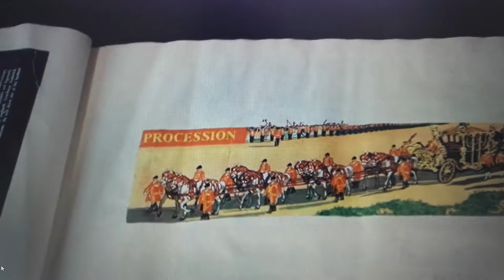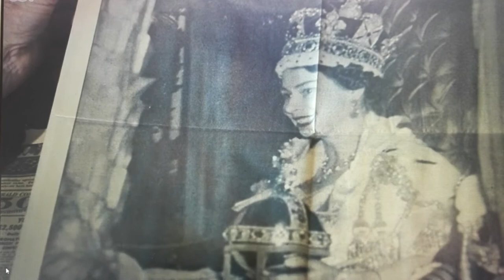Michael Crawford on The Queen's Coronation in Colour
Short clip Of Michael Crawford talking about the Queen's Coronation